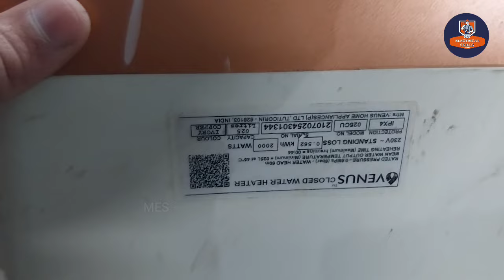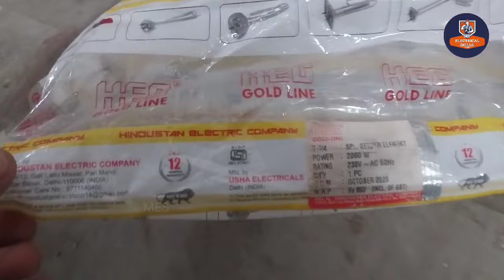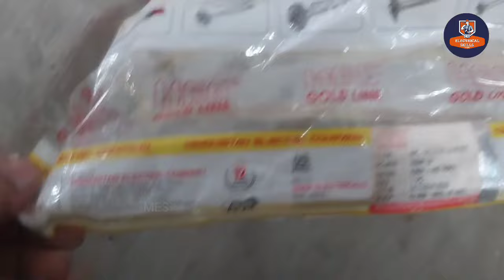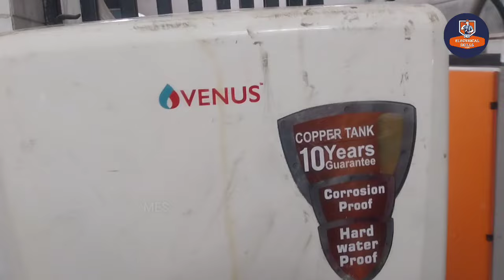सभी प्रकार के गीजर बनाना सीखें 100% गारंटी | Geyser repair kaise Karen | Heating element change kare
Hello friend,
स्वागत है आपका "My Electrical skills" यूट्यूब चैनल के विडियो में और आप देख रहे हैं: house wiring suru se/ Wiring course.

🙏 About   : Hey guys..!  I'm S K Verma, an Indian you tube creator. This channel "My Electrical Skills" is one of my hobbies. Here on this channel you can watch a lot of video related Electric and Air conditioner. Thanks!

         अगर आप किसी friend को, किसी प्रकार का सुझाव देना है/खेद है तो कृपया E-mail के माध्यम से सूचित करें!

🙏 Please Don' t forgets to
✓  Comments
                   धन्यवाद!
My_Electrical_Skills